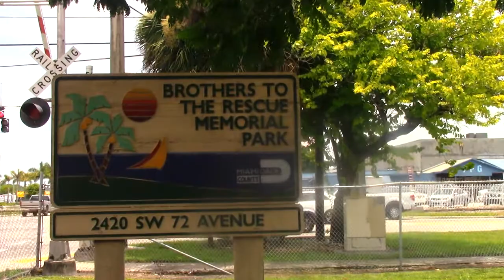World Baseball Foundation - 2016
The youth baseball tournament is a service of World Baseball Foundation